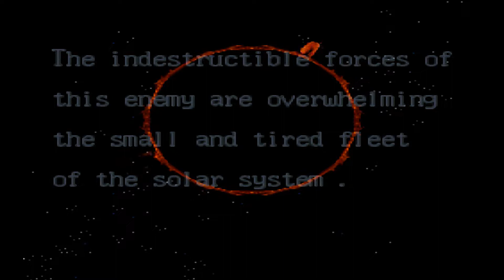Axelay (SNES)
Possibly one of the hardest snes games with an awesome soundtrack to boot

YOU'RE IN A WORLD OF HURT.

Things are looking bad for a peaceful cluster of worlds in the Illis solar
system.  One of their reconnaissance satellites has picked up an evil presence 1.2 light years away - and it's drawing closer.  The dark Armada of Annihilation pulses forward, devouring all the planets in its way, their vast array of weaponry poised and ready for any massive army that may try to stop them.  However, it may not be a large force that can defeat them, but rather a force of one.